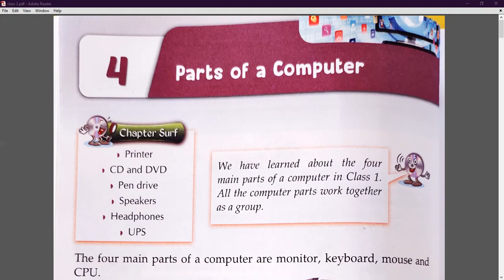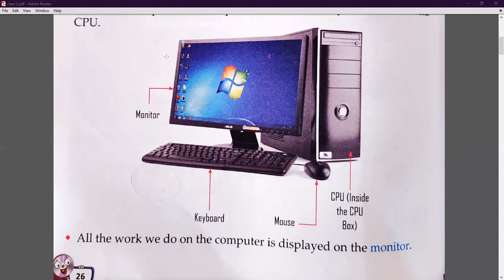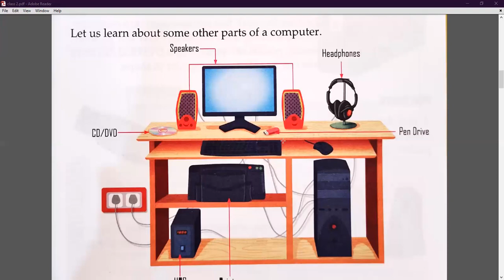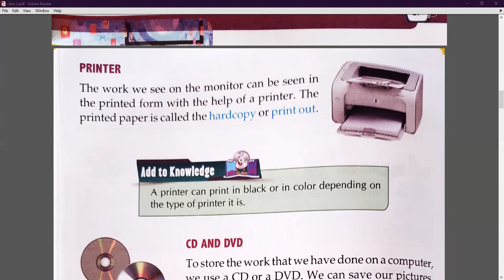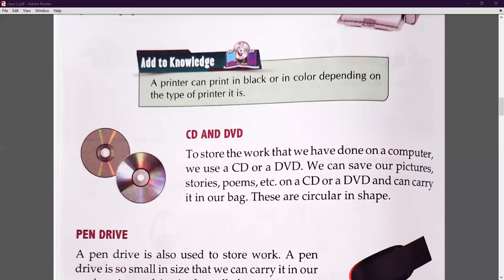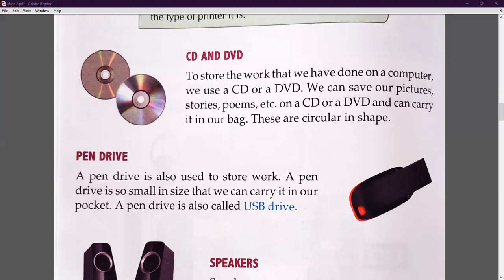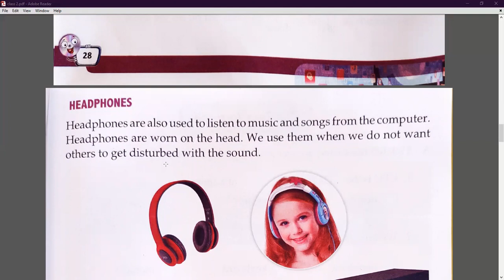Parts of a computer ( Lesson 4 )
Class - II - Computer - Online Class 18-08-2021 by Ankita Ma'am (LPS)